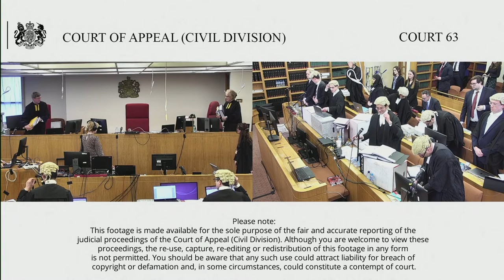Mariana (claimant/appellant) & ors v BHP Group PLC & anr (defendant/respondent)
Monday 4 – Friday 8 April 2022

The Claimants appeal from the order made by Turner J dated 26/1/21 striking out the claims as an abuse of process and alternatively (a) staying the claims against BHP plc under Article 34 of the Recast Brussels Regulation (b) staying claims against BHP Ltd on forum non conveniens grounds and (c) staying claims against both Defendants on case management grounds.

The Cs are also wishing to appeal the costs order of 29/1/21 ordering Cs to pay the D1 and D7’s costs of the action and to make a payment on account of 8 Million pounds by 15/2/21.

This action was brought by over 200,000 Claimants against the English and Australian joint parent companies of the BHP Group: respectively BHP plc and BHP Ltd .

The Cs submit that the case raises fundamental issues of principle in relation to stay applications under Recast Brussels Regulation and at common law and their relationship with abuse of process applications and issues of access to justice.

The action concerns Ds’ liability for the collapse of the Fundao Dam in Brazil in November 2015 causing Brazil’s worst environmental disaster. Liability arises under Brazilian law including on basis that Ds are strictly liable as indirect polluters contributing to and benefiting from the polluting operations.C’s case is that Ds were closely involved in the events leading to the collapse.

The parties agree the Cs had an arguable action against both Ds under Brazilian law. Both Ds were sued as of right in England. The English court exercises mandatory jurisdiction over challenges and strike out and stay applications.

The judge struck out all the claim as an abuse of process on primary basis that ,as there would be risk of irreconcilable judgments in the Brazilian litigation (not involving Ds) and the scale of the claims, the claims would be irredeemably unmanageable and there would be nothing to be gained from litigation in England. He also made the rulings in the alternative set out above.